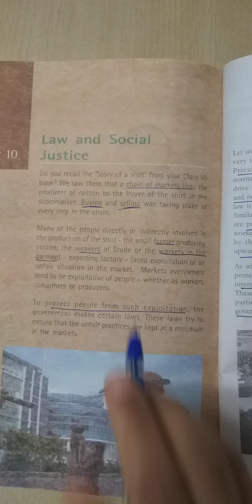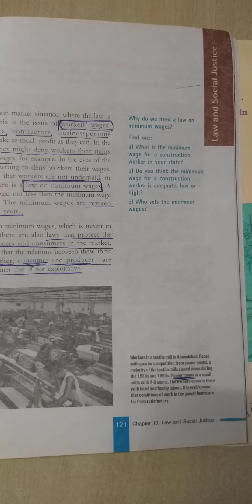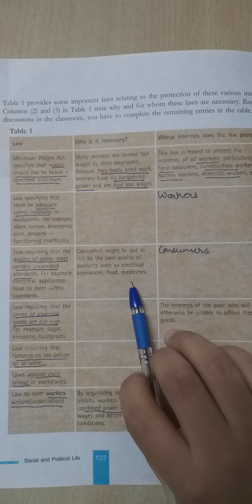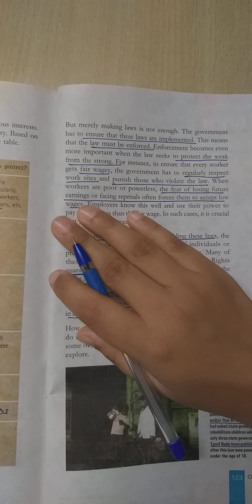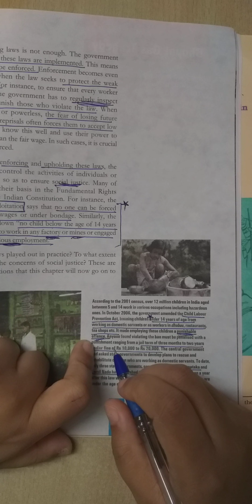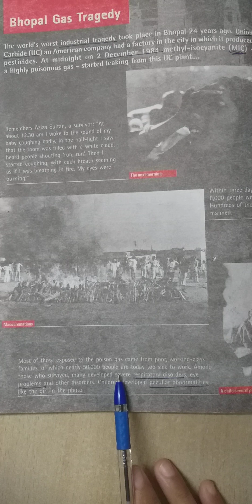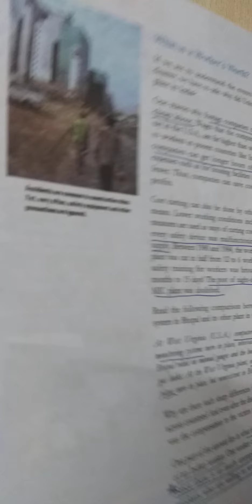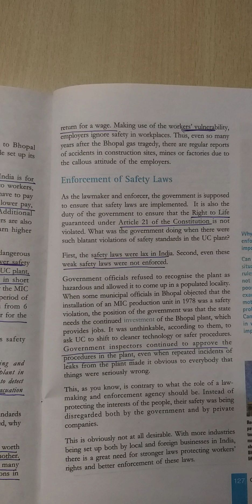Law and social justice part 1 | Social and political life | Class VIII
Chapter 10: Law and social justice part 1

I’m also human and can make mistakes. Lastly, saying sorry and thank you never made anyone small.
Take care, stay healthy :))